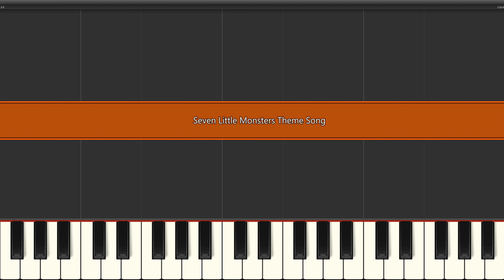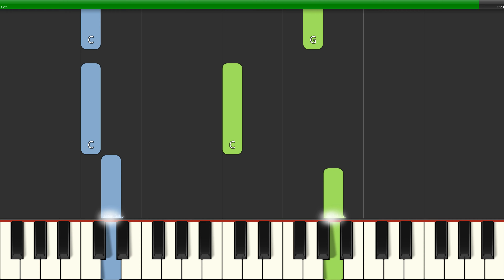Seven Little Monsters Theme Song (Slow Easy Medium) Piano Tutorial 4K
Learn how to play Seven Little Monsters Theme Song (Slow Easy Medium) with this Piano Tutorial 4K video. Enjoy!
00:00 - Medium Piano Original Tempo
01:01 - Easy Piano Slow Tempo